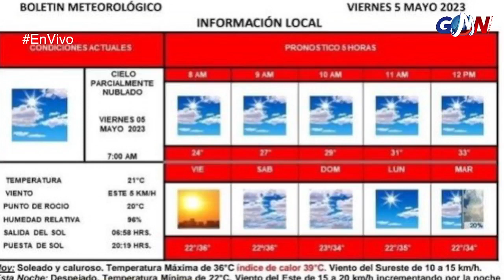Encuentran sin vida a Rapero de PN en el Río Bravo, aparentemente ahogado.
Noticiero GMN 5 de mayo 2023 con Roel Oyervides y Roxana Salas GMNoticias PasionPorInformar📻🔥 Escúchanos a través de La Consentida 104.3 FM y FM Globo 95.9 desde Piedras Negras, Coahuila